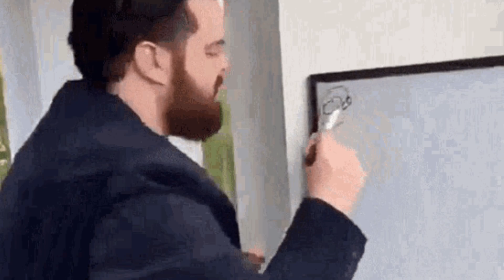So I ADDED Garganacl To Pokemon Black & White..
Garganacl is a New Gen 9 Pokemon that many people love! But how would it look like in Pokemon Black and White - the 5th Pokemon Generation? Well, I am here to answer that question?

The New Pokemon in my opinion is pretty cool, especially the whole Pokemon Evolution line of Nacli, Naclstack and Garganacl together make them in a weird way kind of wholesome and/or adorable, while also having a Cool Signature Pokemon Move "Salt Cure" and an intriguing New Pokemon Ability which is "Purifying Salt" that could be pretty interesting in Competitive Pokemon! All in all, I think Garganacl has one of the Best New Pokemon Designs, so that is my honest take on the New Pokemon from Pokemon Scarlet and Violet on the Nintendo Switch!